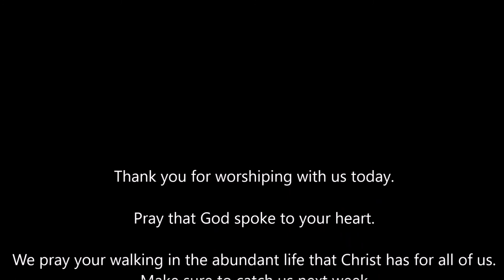Water Baptism 12 30 2018